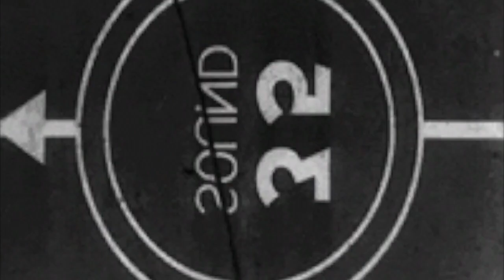Sparkle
original music